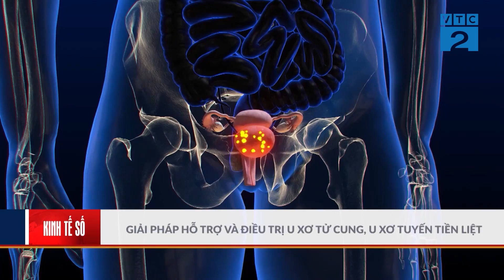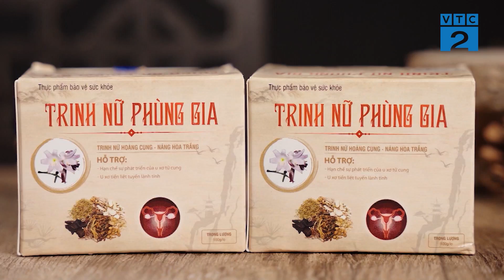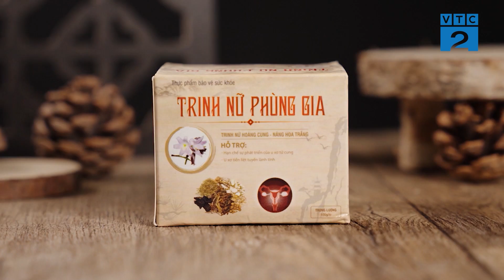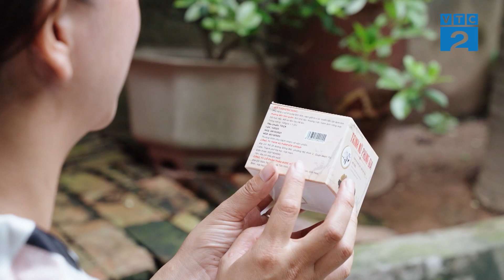[Góc nhìn người tiêu dùng] TRINH NỮ PHÙNG GIA